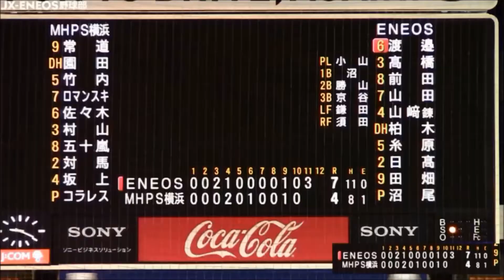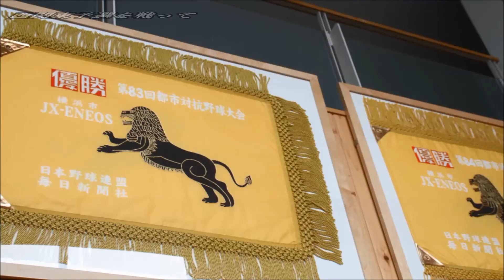JX-ENEOS野球部 第86回都市対抗野球大会目指せV12！～監督・主将インタビュー編～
都市対抗野球大会最多優勝、常勝集団JX-ENEOS野球部を率いる和嶋利博監督と渡邉貴美男主将。第86回大会直前の突撃インタビューで、ふたりに熱い思いを語ってもらいました。